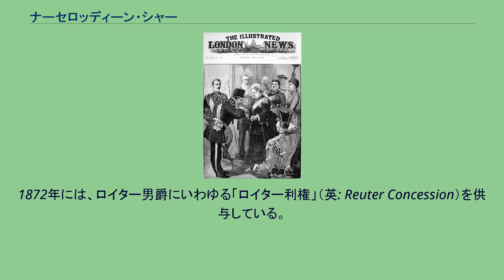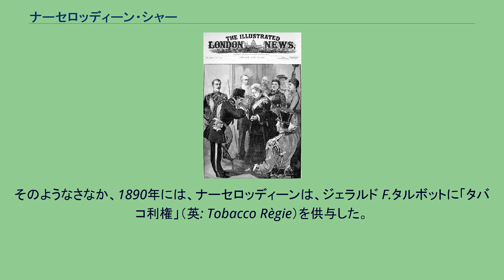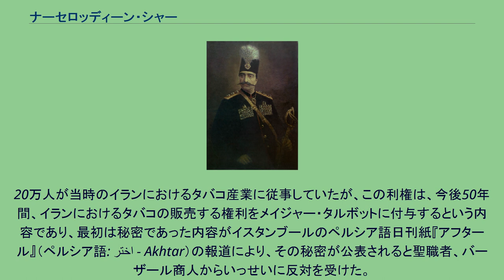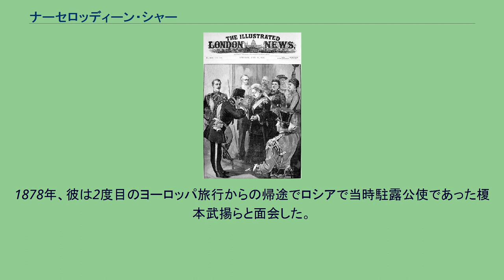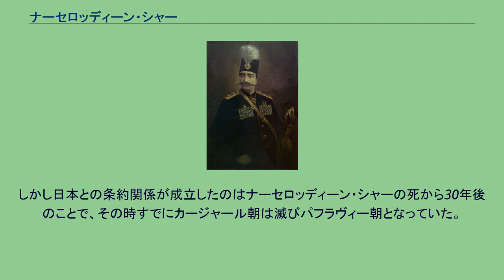ナーセロッディーン・シャー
イギリス・イラン関係
ナーセロッディーン・シャー（1831年7月16日 - 1896年5月1日、ペルシア語: ناصرالدین شاه قاجار‎）は、ガージャール朝第4代シャー（在位：1848年9月17日 - 1896年5月1日）で、第3代シャーモハンマド・シャーの子。
イランの歴史の中で、サーサーン朝のシャープール2世とサファヴィー朝のタフマースブ1世に次いで3番目に長く在位した君主で、治世は50年近くにわたる。
シャーとしては初めて日記を刊行した人物でもある。
1848年に父モハンマド・シャーの訃報が伝えられたとき、ナーセロッディーンはタブリーズにいた。
ナーセロッディーンは、アミール・キャビールの力を借りて、イランの王座である孔雀の玉座にのぼる。
ナーセロッディーンが即位する頃のイランは、バーブ教徒による反乱が起こっていたが、これを弾圧。
特に1852年のバーブ教徒によるナーセロッディーン暗殺の試み以降、苛烈さを増した。
バーブ教の開祖セイイェド・アリー・モハンマド（バーブ）は、1850年に銃殺。
バーブの弟子であったミールザー・ホセイン・アリー（バハーウッラー）はイラクに追放され、のちに、バハイ教を興すこととなる。
ナーセロッディーン・シャーは統治初期こそ改革的傾向を持ったものの、アミール・キャビールの進める近代化を疎んじ始めたナーセロッディーンは、1852年にこれを暗殺。
専制的傾向を強めることになる。
対外的には、イギリスの支配下に置かれていた東部ペルシアの回復、特にヘラートを目標とするものであった。
しかし、イギリスがペルシャ湾の港町ブーシェフルを攻撃するにいたり、退却せざるを得なくなった。
そしてペルシアの領域であったアフガニスタンをイギリスの勢力下におくことを認めるパリ条約への署名を余儀なくされた。
そのためヘラートは現在アフガニスタン領である。
さらに、様々な商業的特権や治外法権を承認するとともに、関税自主権をも放棄する事となった。
これにより、イランのイギリス、ロシアによる半植民地化が本格化することとなった。
ウィンザー城におけるヴィクトリア女王によるナーセロッディーン・シャーの接受 ナーセロッディーンは、近代イラン君主として初めてヨーロッパを訪問した。
1873年と1878年、1889年の3回、歴訪している。
最初の訪問では、ガーター勲章をヴィクトリア女王から授与された。
また1878年訪問の際にはイギリス海軍観艦式に出席。
1889年の訪問では、ヨーロッパで接した技術に驚いていることが報告されている。
とはいえ、ナーセロッディーンの時代は徐々にではあるが、イギリスとロシアの半植民地化が進展していった時代である。
1872年には、ロイター男爵にいわゆる「ロイター利権」（英: Reuter Concession）を供与している。
このロイター利権により、ジュリウス・ロイターは、イラン全土の鉱山の採掘権、未開拓地の開発に関して75年間の経済権益を獲得すると同時に、国立銀行、道路、電報、工場、帝国の全ての関税についても25年間の利権を獲得した。
ロシアとバーザール商人の反対により、鉱山と銀行以外の利権に関しては、ジュリウス・ロイターは放棄することとなったが、その代償としてペルシア帝国銀行（1885年設立）の設立認可を受けた。
これにより、イギリスによる財政・金融支配が始まった。
ペルシャ絨毯こそヨーロッパ世界に珍重されたが、逆にペルシャには廉価な織物が輸入されるにいたり、手工業者の生活を直撃した。
また、綿花、ナッツ、果物、アヘンに対する需要が高まった事で、大土地所有制が進展する事となり、農民の生活も直撃した。
さらに、近代化の推進により、土地の収穫税が5%から10%に上がったことも追い討ちを掛けた。
そのようなさなか、1890年には、ナーセロッディーンは、ジェラルド F.タルボットに「タバコ利権」（英: Tobacco Règie）を供与した。
20万人が当時のイランにおけるタバコ産業に従事していたが、この利権は、今後50年間、イランにおけるタバコの販売する権利をメイジャー・タルボットに付与するという内容であり、最初は秘密であった内容がイスタンブールのペルシア語日刊紙『アフタール』（ペルシア語: اختر‎ - Akhtar）の報道により、その秘密が公表されると聖...